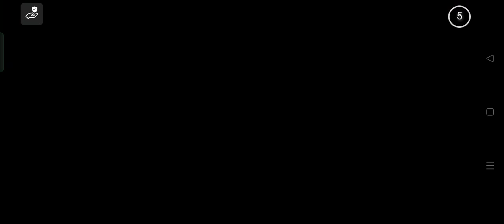deafeat 5 skeletons sakura school simulator